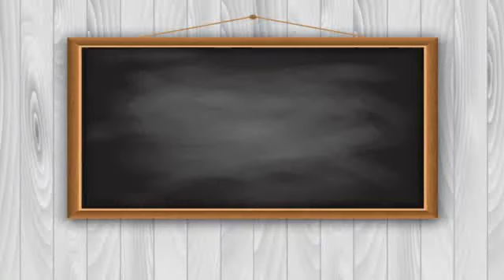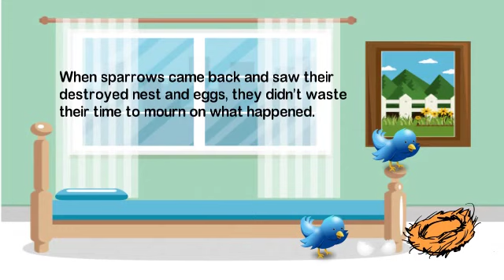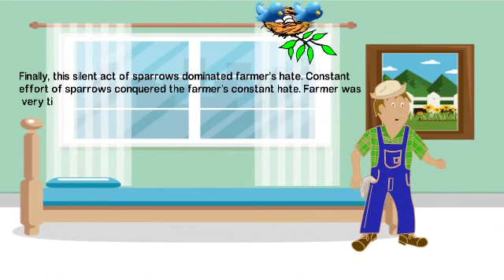Struggle for Success Motivational Story | inspirational moral stories